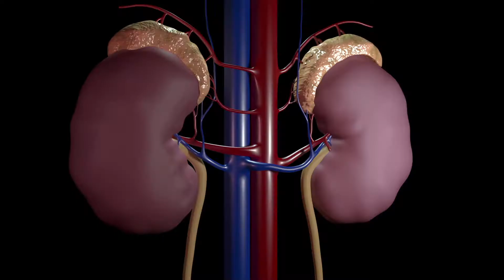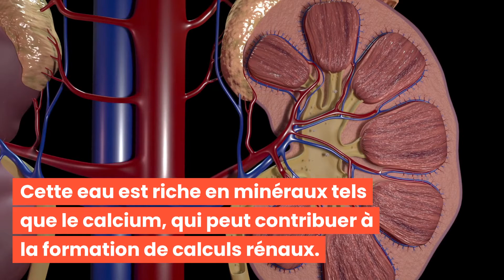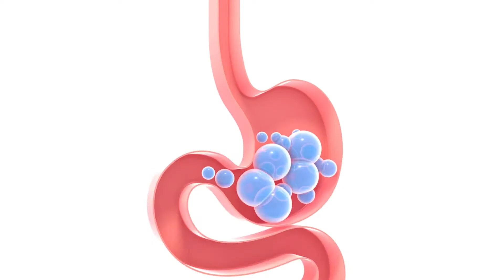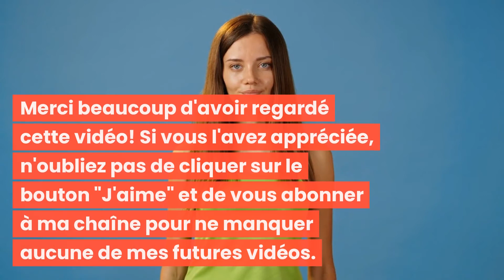LES RISQUES DE BOIRE DE L'EAU VICHY CÉLESTINS SI VOUS SOUFFREZ DE CES AFFECTIONS!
Bonjour à tous et bienvenue dans cette nouvelle vidéo : LES RISQUES DE BOIRE DE L'EAU VICHY CÉLESTINS SI VOUS SOUFFREZ DE CES AFFECTIONS! 🌟

Découvrez les meilleures pratiques pour aider à sculpter et définir votre visage avec "LES RISQUES DE BOIRE DE L'EAU VICHY CÉLESTINS SI VOUS SOUFFREZ DE CES AFFECTIONS!"

C'est parti ! 💖